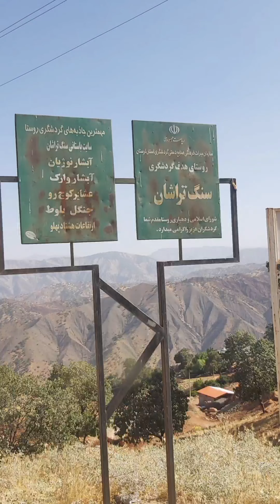Khorramabad travelogue (سفرنامه خرم آباد)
Khorramabad travelogue
Taf Balut village house in Balut forest was our place to stay, clean and newly built.
The first destination was the beautiful and magnificent Nuzhian waterfall
The next destination is the Efrine waterfall, which is located almost on the side of the road, and for the people around it, it is a water atmosphere, but for us, it was perhaps the most unique waterfall that we saw, the water seeped through the rocks and carved them into beautiful shapes that could be compared. It was unique
The next destination was Bisheh waterfall, a wide and very magnificent waterfall that makes the viewer lose his/her head to see it.
سفرنامه خرم آباد
خانه دهگردی تاف بلوط در جنگل بلوط محل اقامتمون بود، تمیز و تازه تاسیس.
اولین مقصد آبشار نوژیان بود زیبا و باشکوه
مقصد بعدی آبشار افرینه که تقریبا لب جاده قرار داره و برای اطرافیانش حکم جوی آب داره اما برای ما شاید بی نظیر ترین آبشاری بود که دیدیم، اب از میان سنگها جرسان داشت و باعث تراش اونها به شکلهای زیبا شده بود که میشد تشبیه به صورت کرد، بی نظیر بود
مقصد بعد آبشار بیشه بود، آبشاری عریض و بسیار باشکوه که برای دیدنش کلاه از سر بیننده میندازه🤪